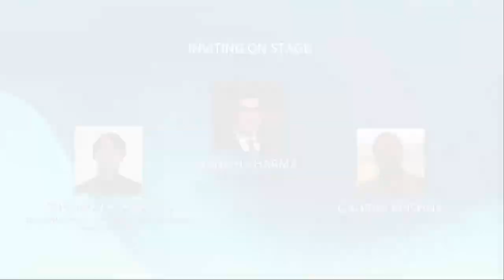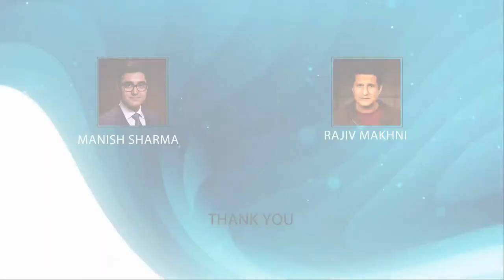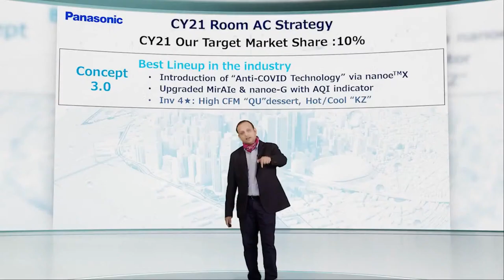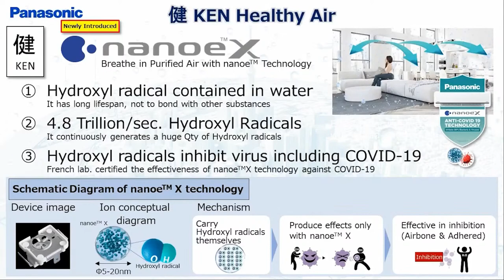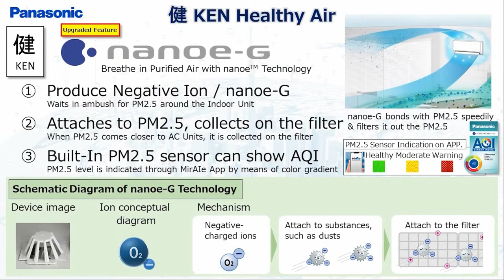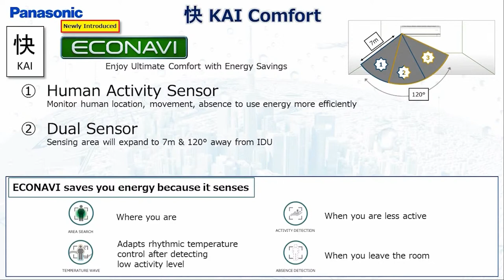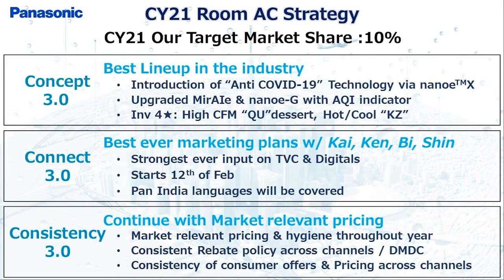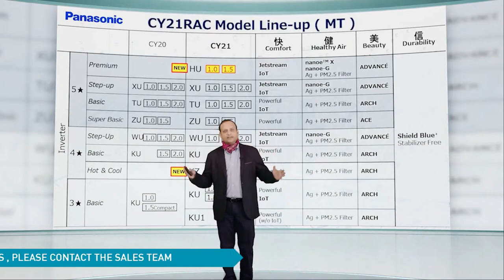MeetTheFuture with Panasonic Air Conditioners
Get ready to MeetTheFuture with Panasonic Air Conditioners, equipped with NanoeX Technology that inhibits 99%* bacteria & virus** including the COVID-19 virus.